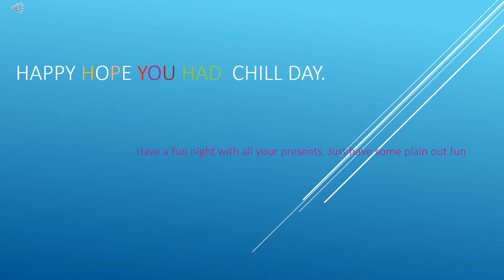chill birthday austen,teagan,lane